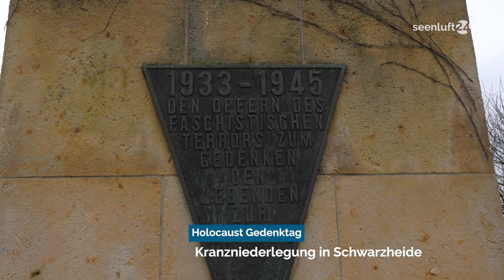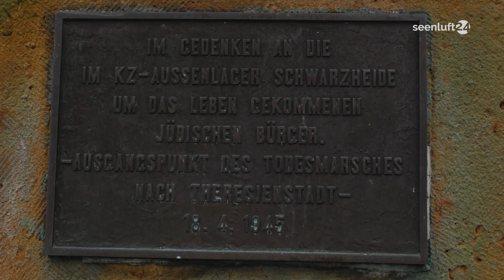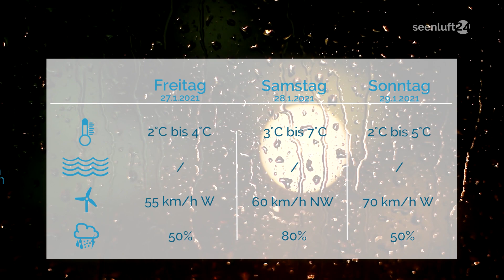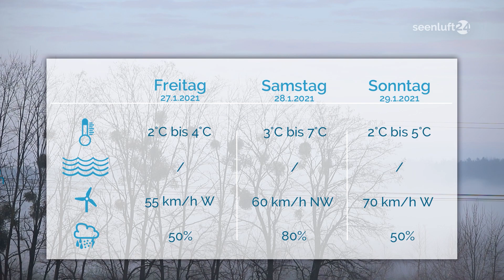DER TAG | die Nachrichten vom 27.01.2022